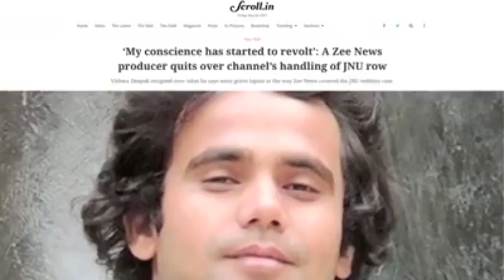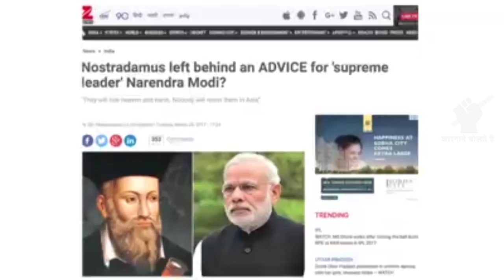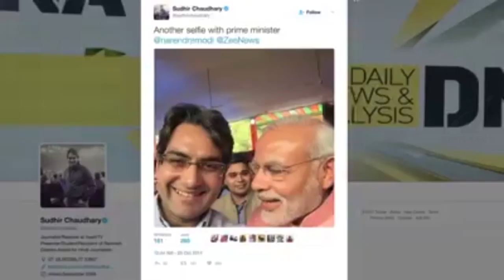Zee News के कारनामे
Avoid Zee News on Lok Sabha election 2019

Times Now and Zee News earn international acclaim for spreading fake news

In race of TRP and to show breaking News first News Chanel may commit mistakes but the worse thing is that Zee never apologized for it’s mistake. Here is the list ,Please tell me in comment section if i mistaken any fact or if you have more examples:-

Freezing Dawood's properties it was a fake news spreaded by BJP SM team. Zee News is in dock for 'false' story on Dawood's property claims and Reports Of UAE Government Seizing Dawood Property Are Baseless: Intelligence Sources .

Rs. 2000 note have chip inside it , many Bhakts friends of mine still not ready to believe that it’s a fake news Here is video link (ZEE news editor(Sudhir Chaudhary) is telling about NANO GPS chip in Rs.2000 note - Fake News.) of Sudhir spreading lie and also he never apologized for it.

Doctored tape in JNU case:- few were true but some of them were doctored.

manipulation of videos of Kumar Vishwas

Sudhir Chaudhry run fake sting of a women teacher that lead to ban on the channel ; earlier he worked with. News channel's sting backfires, 'sex racket victim' held

Prime Minister of India
BJP

akhilesh yadav
Samajwadi Party

RJD chief

Punjab MLA